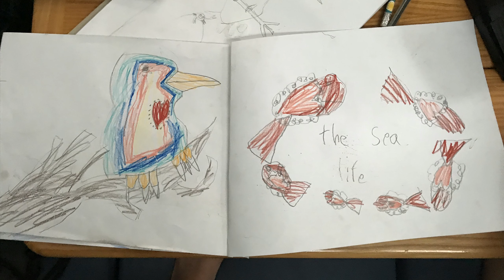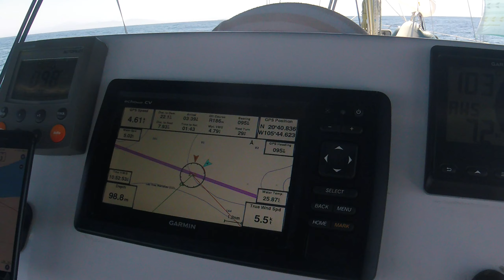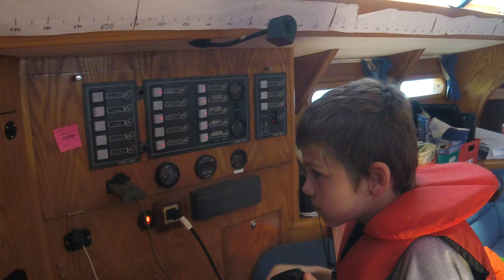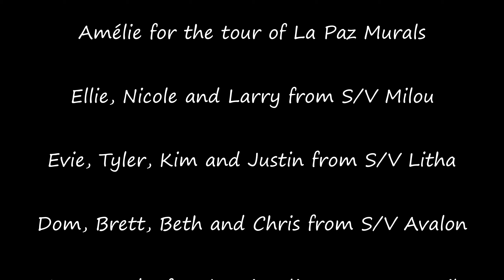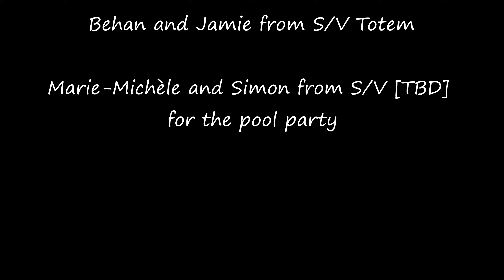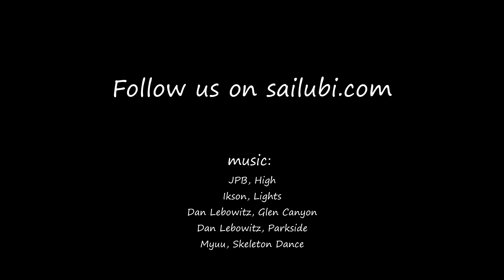Episode 21: La Paz to La Cruz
After our trip in the sea of Cortes, we came back to LaPaz for a few days. We swam with whale sharks and enjoyed the malecon. Then we sailed slowly to LaCruz with SV Litha and SV Milou around the tip of the Baja peninsula and then across the sea to the continental side. We then started to prepare for the Pacific crossing, including the bottom paint.